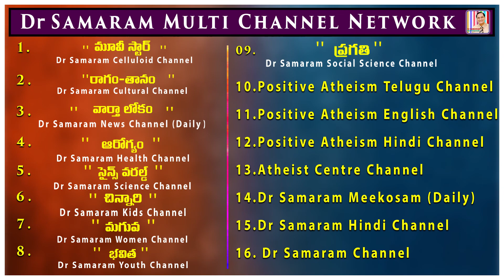వదులుగా ఉన్న జననేంద్రియం - చికిత్స.. Varthaa Lokam on 07-02-2021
వదులుగా ఉన్న జననేంద్రియం - చికిత్స.. Varthaa Lokam on 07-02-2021 Read by RaviKumar Dondapati.